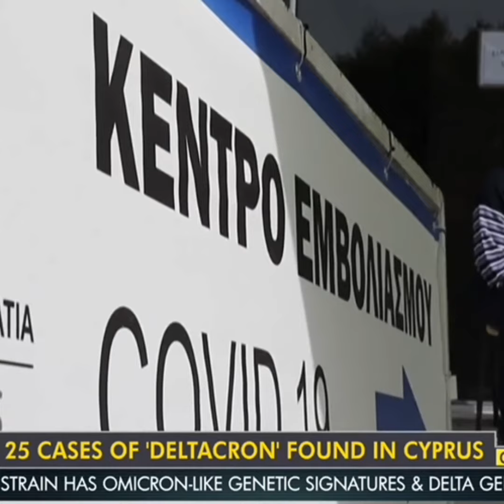DELTACRON , 🦠 NEW VARIANT COMBINES DELTA & OMICRON VIRUS 🦠 January 10, 2022